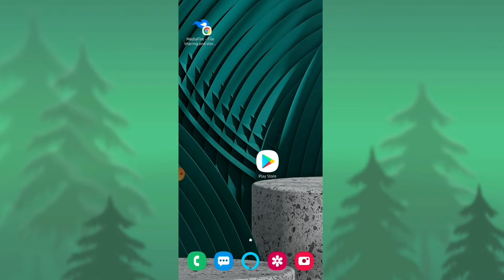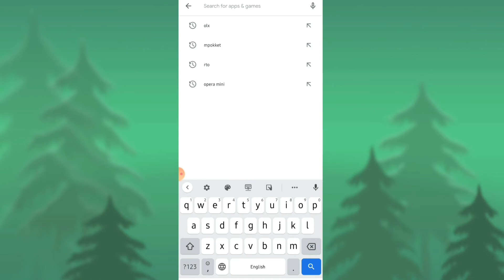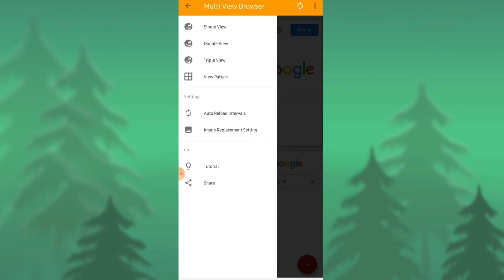Multiple viewer browser!!!!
How to use multi browser in mobile devices app

play multiple YouTube CHANNEL at one time in one screen

techfortips

 Also, Tap on the Bell 🔔 for Daily Notifications